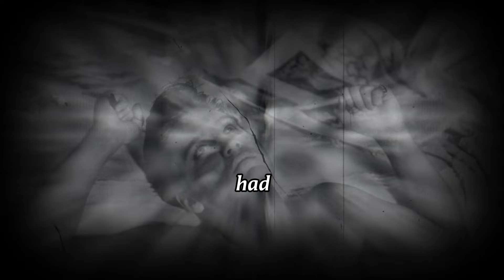Elvis Presley's Bodyguard Red West's Final Words Confirm What We All Suspected About Elvis's Death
Elvis's Bodyguard Red West's Final Words Confirm What We All Suspected About Elvis's Death

Elvis Presley fans, this video is a must-watch! Elvis’s Bodyguard, Red West, reveals the untold story about Elvis’s death, confirming suspicions that have lingered for years. Discover what really happened in Elvis Presley’s final days at Graceland, and the intimate details from his trusted bodyguard, Red West.

Elvis Presley’s legacy is known worldwide, but the truth about his last day remains shrouded in mystery. In this revealing documentary, we explore the relationship between Elvis Presley and Red West, shedding light on the deep bond they shared. Red West was not just Elvis Presley’s bodyguard; he was a confidant and friend who stood by the King during his most vulnerable moments.

Graceland was more than just a home for Elvis Presley; it was a fortress of solitude. Learn how the security measures in place at Graceland played a role in Elvis’s final hours. Red West’s firsthand account gives a new perspective on the day Elvis Presley died, providing fans with a comprehensive look into the last moments of the King of Rock and Roll.

The Elvis Presley documentary dives deep into the events leading up to his death. Fans will hear directly from Red West about the pressures and health issues that plagued Elvis in his final days. This video also explores the aftermath of Elvis Presley’s death and how his bodyguard, Red West, coped with the loss of his close friend.

Through exclusive interviews and rare footage, this video reveals the truth about Elvis Presley’s last day, his final hours at Graceland, and the emotional journey of Red West. The documentary provides an in-depth analysis of Elvis Presley’s final moments, debunking myths and confirming long-held suspicions.

Elvis Presley’s funeral was a significant event, drawing fans from all over the world. This video covers the emotional responses and the collective grief of Elvis Presley fans, as well as Red West’s personal reflections. The memories shared by Red West provide a unique insight into the life and death of Elvis Presley, making this a valuable resource for fans who want to understand more about the King’s final chapter.

Join us as we take a journey through Elvis Presley’s memories, exploring his legacy through the eyes of those who knew him best. This video is not just about Elvis Presley’s death; it’s a tribute to his life, his music, and the impact he had on the world. Red West’s revelations add depth to our understanding of Elvis Presley, painting a picture of a man who was both a superstar and a human being with vulnerabilities and strengths.

For Elvis Presley fans, this video is an essential addition to your collection. It provides a detailed and respectful account of Elvis Presley’s last day, the role of his bodyguard, Red West, and the enduring legacy of the King of Rock and Roll. Don’t miss this opportunity to learn more about Elvis Presley and the truth behind his death.

Watch now to uncover the truth about Elvis Presley’s final days, the bond with his bodyguard Red West, and the legacy that continues to inspire millions around the world. Elvis Presley’s story is one of triumph, tragedy, and an everlasting influence on music and culture. Red West’s account is a crucial piece of this story, offering clarity and confirmation about the events that led to Elvis’s death.